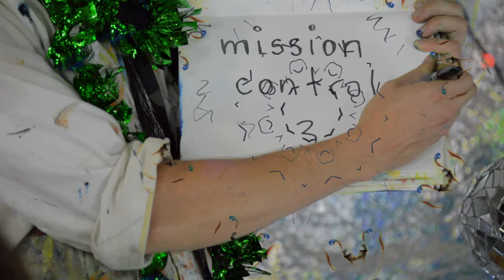déCollage-Chest of Drawers|Kickback Sessions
This week we are super excited to be releasing our first Kickback Session with the strange and progressive déCollage. Fresh off of tour now, this band will tantalize your eyes and ears with their avant garde sound and style. Rock out to their original 'Chest of Drawers'

If Salvador Dali’s paintings were translated into music, they would sound like déCollage. déCollage is a community of artists and musicians fused together by mad audio scientist, Reed Fuchs. Their shows are known for being theatrical, avant-garde, and free-spirited. déCollage is interested in sounds for their own sake; in this way their music is World, the world of sound, the world’s sound.

Check out their Bandcamp for more music and keep your eye on their website for their latest hijinks!